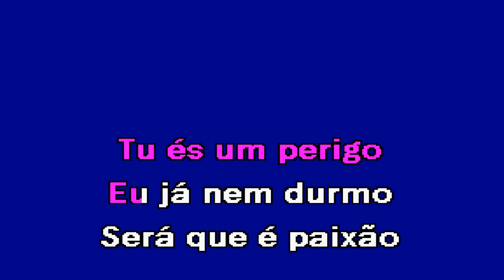MEXES COMIGO Bombocas Karaoke